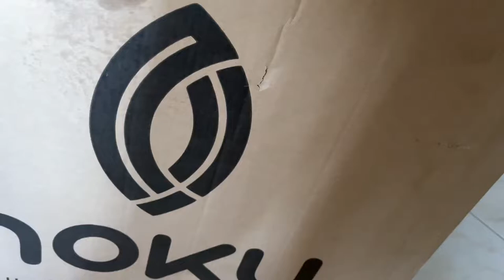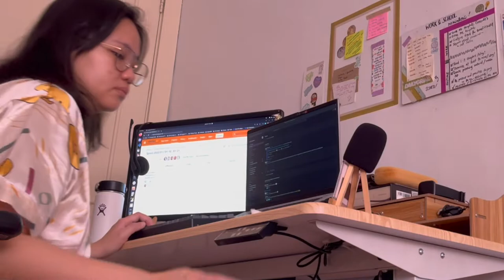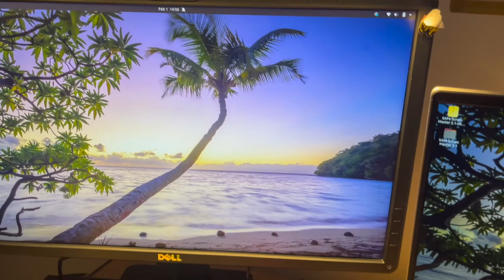Upgrading my Workstation!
So I decided to document my workstation upgrade and it was such a tiring process but was so satisfied with the results!

Upgrade in process is exactly at 04:07. :D